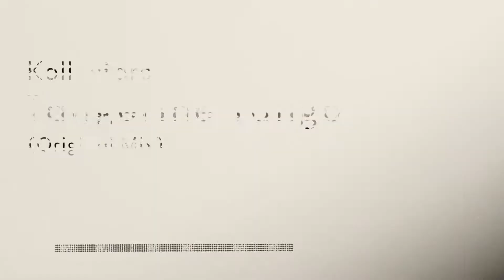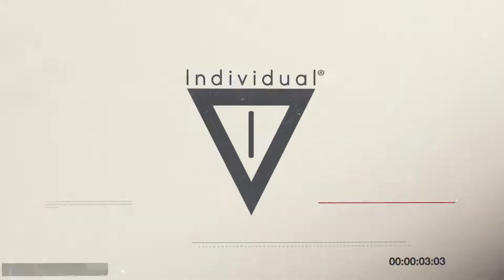Kollectors - Tangerine Tango (Original Mix)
A very dynamic debut for the Kollectors group on Individual Music, with this brilliant EP including “Tangerine Tango” and “Yak”. Some enthusiastic deep house melodies and a touch of flamenco is what characterizes Tangerine Tango, without mentioning its sprung rhythm that is just what you need in your quarantined routines! Yak has a deeper layer of melodic and depth, and has a breath taking pause after 3 intense minutes of energy that simply enchants. Great and fresh new entry for the Label, we are sure you will like this novelty.